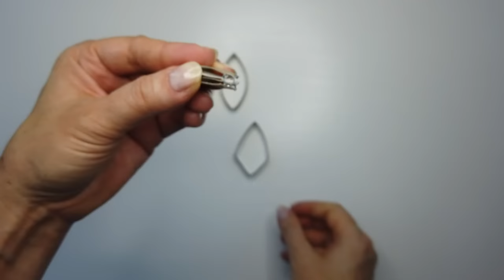Amazing Toilet Paper Rolls Angel / Easy Paper Ornaments DIY / Recycling Art Idea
Amazing Toilet Paper Rolls Angel. Easy Paper Ornaments DIY Step by Step. Recycling Art Idea.